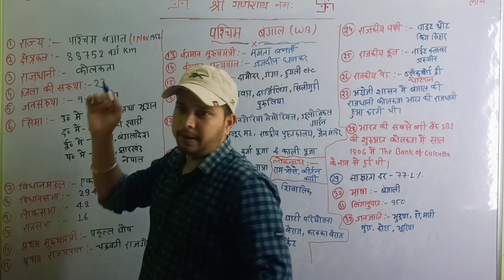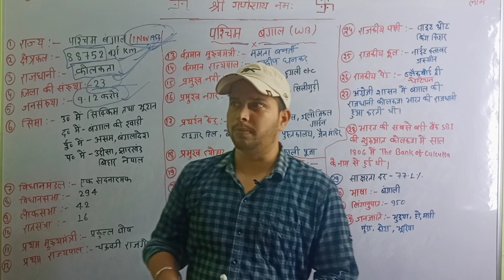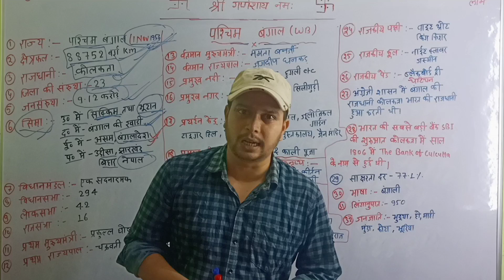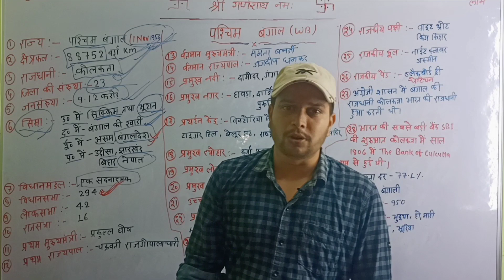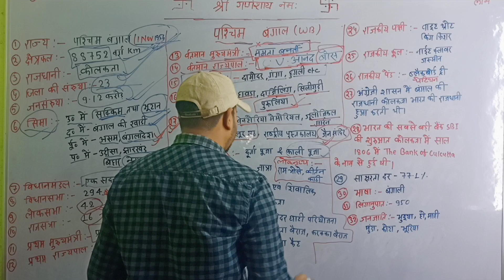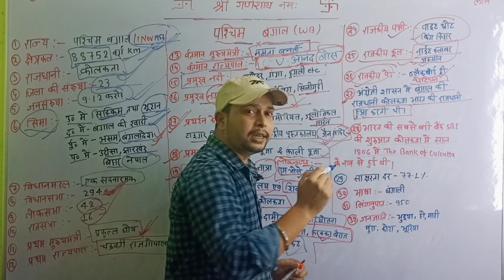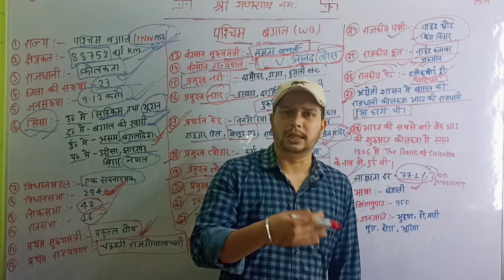पश्चिम बंगाल विशेष |Paschim bangal ka gk |West bengal gk for wbcs |West bengal gk in hindi | Exam's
❤️🙏 Welcome to our education YouTube channel 'The Jobs Junction' Here, we strive to provide high-quality educational content on a wide range of topics for learners of all ages and backgrounds.
Our team of experienced educators and subject matter experts create engaging and informative videos that cover everything from basic concepts to advanced topics in various subjects. Whether you're a student looking for supplemental materials to support your studies, a professional seeking to expand your knowledge, or simply someone who loves to learn, our channel has something for you.
We cover a diverse range of subjects, including math, science, history, geography, polity, economics, literature, language, technology, and more. Our videos are designed to be accessible and easy to understand, with clear explanations and visual aids to help you grasp even the most complex concepts.
In addition to our regular videos, we also offer special series and playlists that delve deeper into specific subjects or topics. Our goal is to provide you with a comprehensive and well-rounded education, so that you can achieve your full potential and pursue your passions.
Thank you for joining us on this exciting journey of learning and discovery.

And also join our telegram channel, there is daily test of GK GS and current affairs.  Telegram

Note:- The jobs junction channel prepares for all competitive exams... and motivational speech related videos.

1. Ancient History, Medieval History, Modern History

polity , Geography, art and culture , economics, science, NCERT, Gk gs , current affairs, Math's, motivational story, motivational video.

special :- UPSC , State PCS, SSC , Bank , railway, Bihar Si , Up si And all the exam preparation is done...

ssc , upsc , geography , history...

the Jobs Junction patna , the job junction patna

👉west bengal , west bengal general knowledge , west bengal gk , west bengal gk in bengali , west bengal gk mcq , west bengal gk question , west bengal gk questions , west bengal gk video , west bengal history , west bengal state gk , west bengal static gk , पश्चिम बंगाल की क्षेत्रफल , पश्चिम बंगाल की विधानसभा सीटों की संख्या , पश्चिम बंगाल की स्थापना , Bangal mein lok sabha ki seat kitni hai , पश्चिम बंगाल की शोक नदी, पश्चिम बंगाल की राज्य सभा की सीटों की संख्या, paschim Bangal ka geography, पश्चिम बंगाल का हिस्ट्री, paschim Bangal ke paryatan sthal, वेस्ट बंगाल में पर्यटन स्थल कौन-कौन है, paschim Bangal ki mahatvpurn sthan, पश्चिम बंगाल की मुख्यमंत्री.., पश्चिम बंगाल की राज्यपाल?

. इन सभी प्रश्नों का उत्तर वीडियो में है